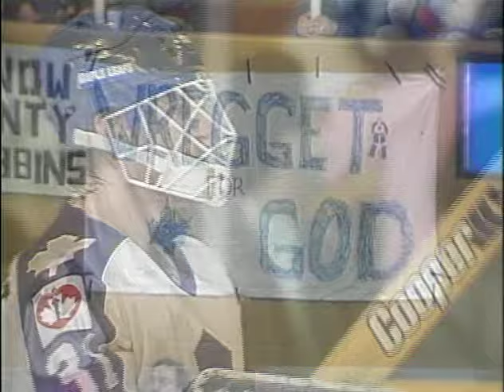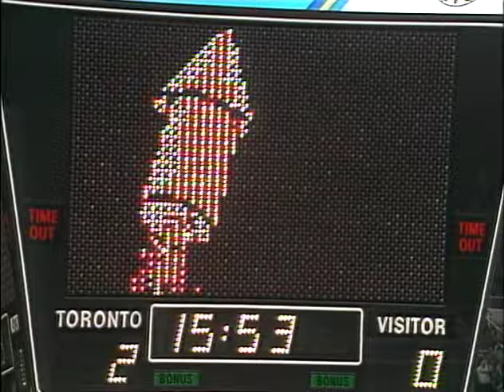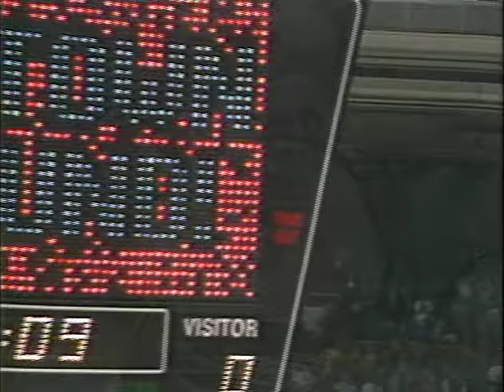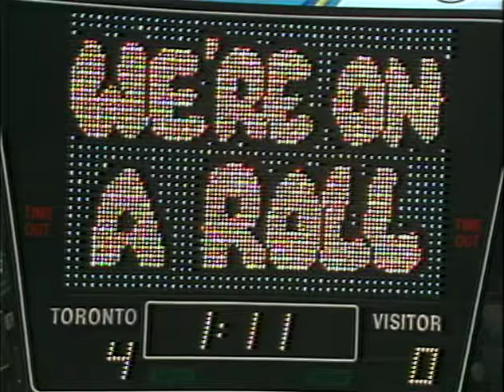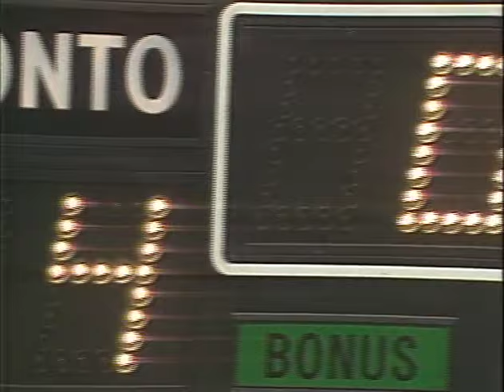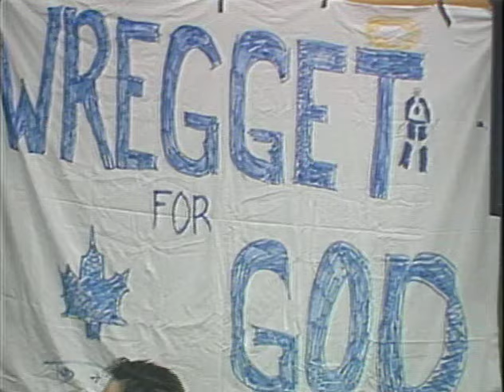1987 Stanley Cup Playoffs Divsion Semi Final St Louis at Toronto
1987 Stanley Cup Playoffs Divsion Semi Final St Louis at Toronto Game 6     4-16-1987